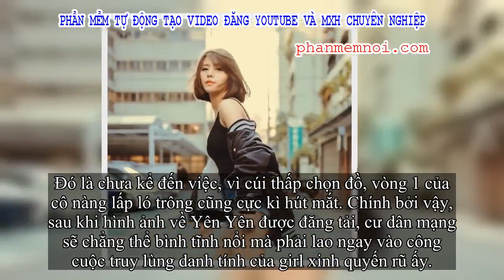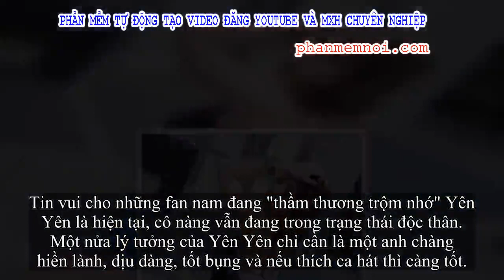✅ Chỉ một khoảnh khắc cúi người lựa đồ trong siêu thị, girl xinh đã được bao anh chàng 'nhận vơ' là